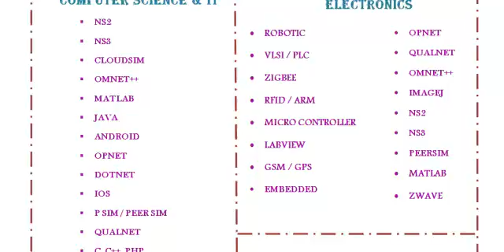IMAGEJ IN LIVERPOOL